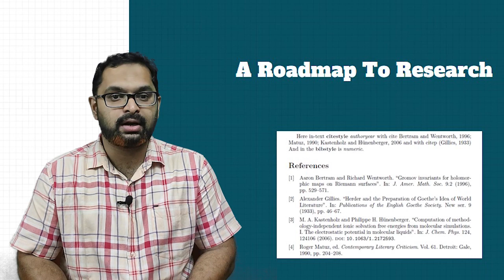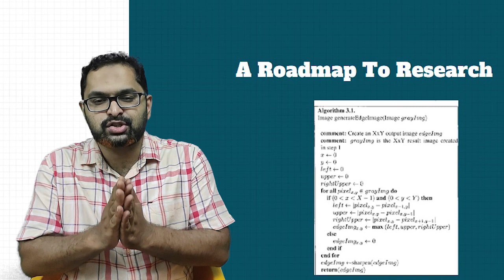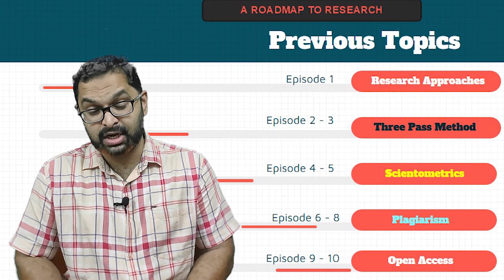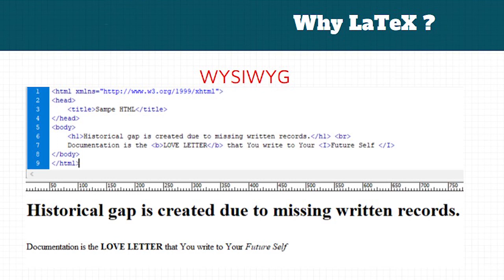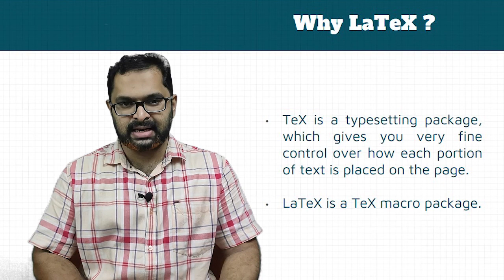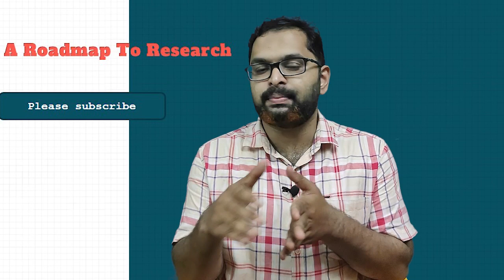Documentation Using LaTeX - Part 1:Introduction | A Roadmap To Research Episode - 11 | Malayalam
This lecture discusses in detail the basics of the LaTeX typesetting tool and narrates the advantages over  the other documentation Software